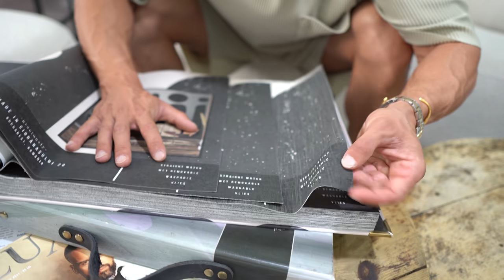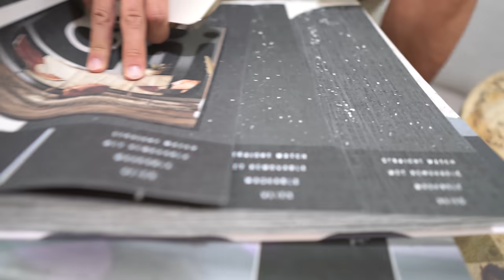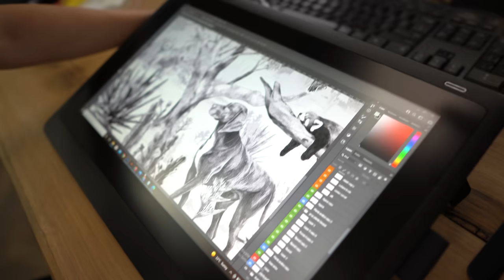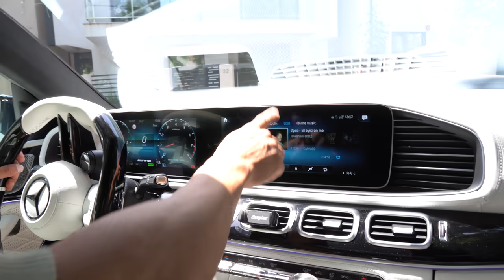AM GASIT UN LOC BANTUIT IN MALL ?!